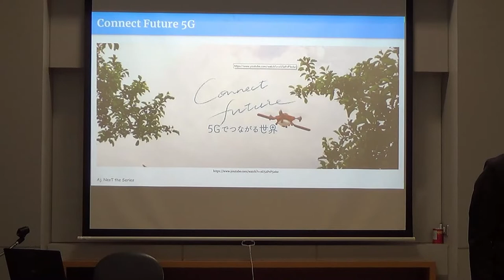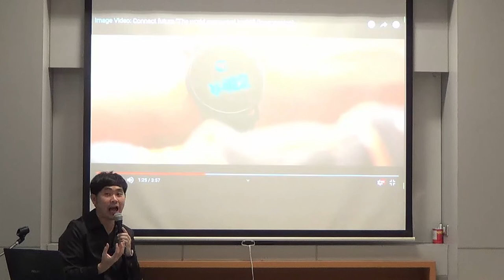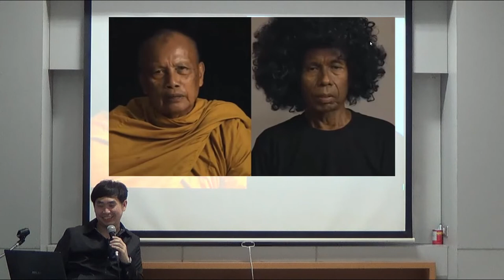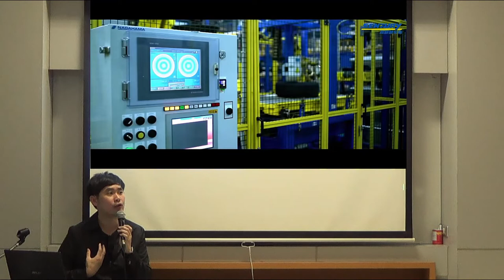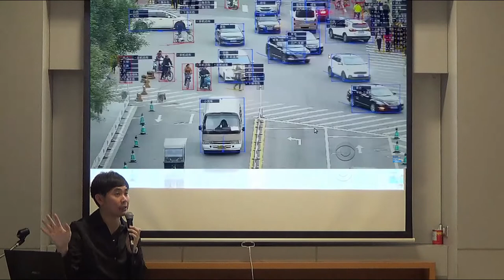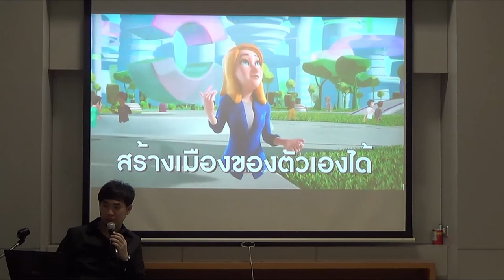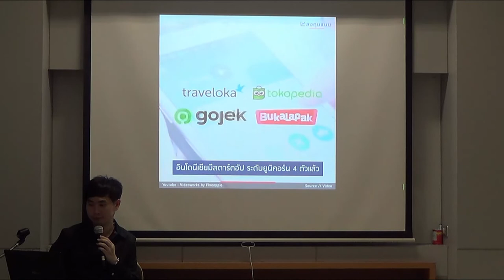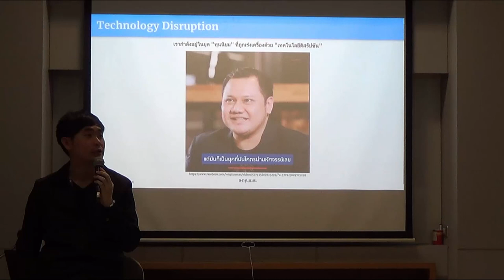Digital Disruption EP.4 Digital Trends 2020 รวมธุรกิจ Technology Disruption ที่จะเปลี่ยนโลกของมนุษย์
Todsapon Banklongsi
Lecturer of Computer and Robotics Engineering, Bangkok University